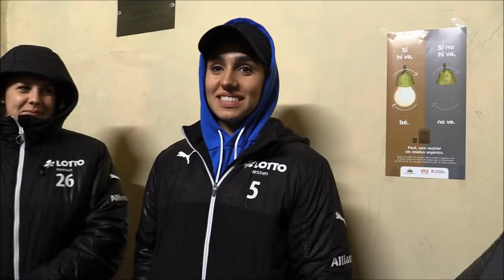"Tanjas Talk" in Barcelona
Tanja Pawollek vom 1. FFC Frankfurt interviewt während des Ausflugs nach Barcelona einige ihrer Teamkolleginnen...